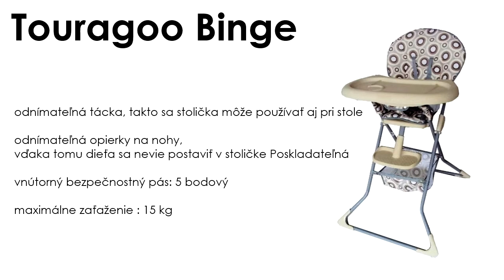Touragoo Binge stolička na kŕmenie plastová